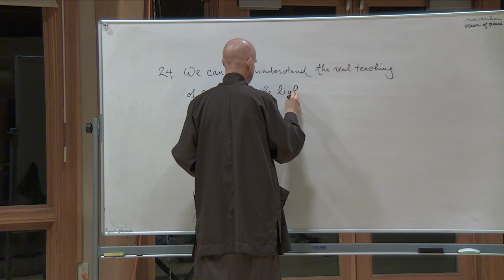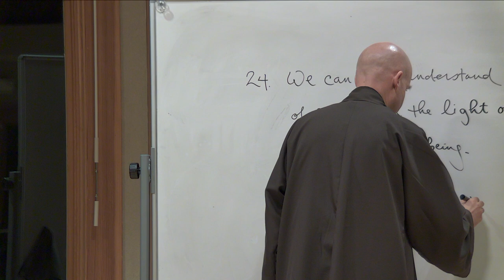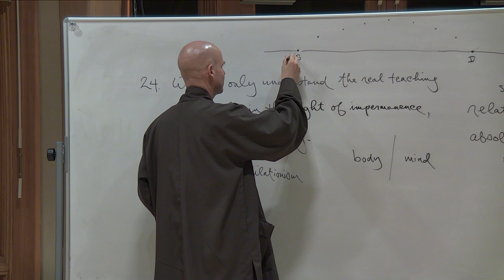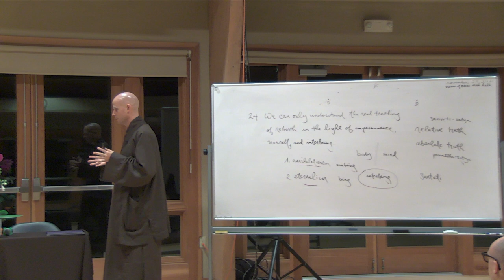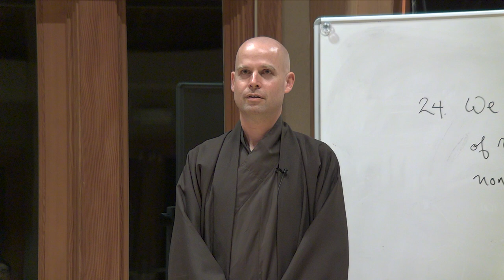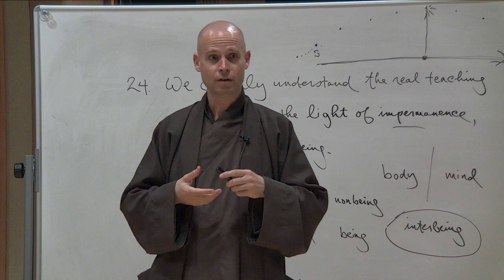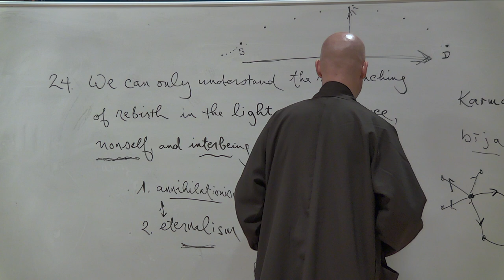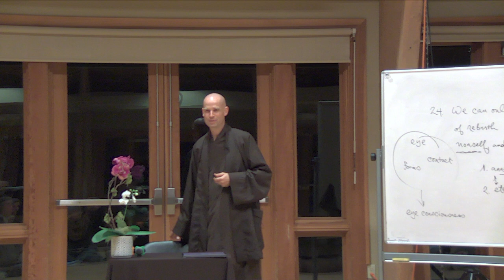(Class #24) Rebirth, Impermanence, No-Self, and Interbeing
(Class #24) The 40 Tenets of Plum Village with Thầy Pháp Lưu

Dear friends,

In tonight's class Thay Phap Luu will discuss the 24th tenet. The 24th Tenet: "We can only understand the real teaching of rebirth (samsāra) in the light of impermanence, no-self and interbeing."

This class is based on a book written by our teacher called "Làng Mai nhìn núi Thứu" or "Plum Village Looks at Vulture's Peak" (an English translation is currently in progress but not yet available). The book describes the essential characteristics of Plum Village practice and teachings.

For an English translation of the tenets themselves, follow this